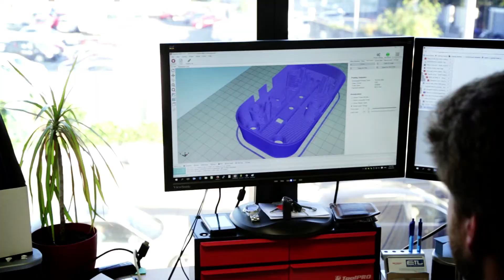ARANZ Medical - Hi-Tech Awards Finalist 2016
ARANZ Medical - Hi-Tech Awards Finalist 2016 is produced for aranzmedical.com - Silhouette® - Better Wound Documentation. Advanced Wound Assessment and Management System | ARANZ Me
Silhouette®, a wound imaging, measurement and wound documentation system supporting more accurate wound assessment. By ARANZ Medical.

Video Production by: 90 Seconds New Zealand - 90 Seconds - The Worlds Cloud Video Production Service
90 Seconds enables brands and agencies to get high quality online video content shot and produced anywhere in the world. 90 Seconds makes video production fast, affordable, and all managed seamlessly in the cloud from purchase to publish.